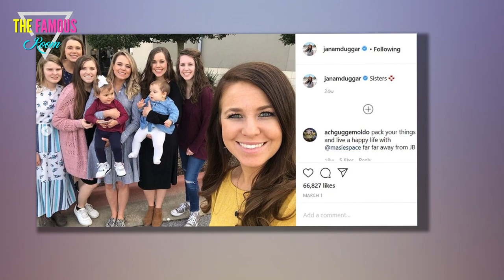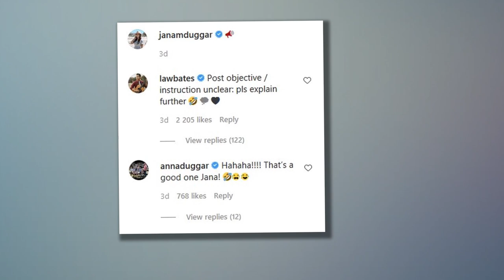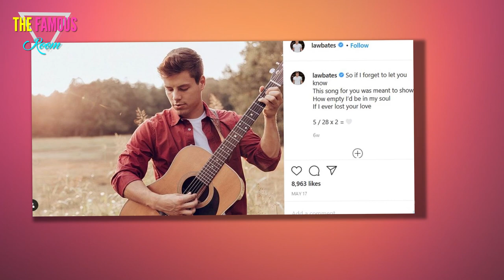Lawson Bates Leaves Thirsty Comment on Jana Duggar's Instagram After She Jokes About Being Single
It seems like Lawson Bates might have his eye on Jana Duggar. After the Counting On star joked about her perennially single status, the Bringing Up Bates cast member was quick to chime in with a thirsty comment that had her followers wondering if a romance could be brewing between the two.

Jana Duggar shares ‘Please form a single line’ photo
In the August 12 post, a smiling Jana poses under a sign that reads, “Please form a single line.” Her caption is the megaphone emoji.

At 30, Jana is the oldest unmarried Duggar child. While many of her siblings have married and had kids, she still lives at home with her parents and the younger Duggars. While being single at 30 might not be that unusual in this day and age, it’s a bit odd in the environment the Duggars were raised in, where women often marry in their early 20s and have multiple kids before age 30.
Lawson, 28, was quick to comment on Jana’s post. That’s not totally surprising. The Bates and Duggar families are old friends, and Lawson has popped up on Jana’s Instagram before. Still, his most recent comment definitely caught the attention of a number of Jana’s followers.

“Post objective / instruction unclear: pls explain further,” Bates wrote, adding a rolling on the floor laughing emoji.

Jana didn’t appear to acknowledge Lawson’s comment. But her fans were quick to notice his flirty move, with many sharing their thoughts on whether the two would make a good couple.

Some people really want Lawson and Jana to get together
After reading Lawson’s comment, a number of people were begging him to make a move and start courting Jana.

“We the people would like this pair up!” one wrote.

“100% y’all should be a pair,” another commented.

This isn’t the first time fans have speculated about a possible romance between the two reality TV personalities from big families. Last August, some people got excited when the singer-songwriter commented on one of Jana’s posts.

“I really think you and Lawson are made for each other. Both so sweet, gorgeous hearts of gold with amazing musical talent,” read one fan’s comment at the time.
jana duggar girlfriend
Jana says she wishes she were married
So far, there are no serious signs of a relationship between Jana and Lawson. Recently, she spoke with Us Weekly about how much she would like to be in a relationship. But she added that she is focusing on enjoying her time as a single woman.

“Yes, I long to be married and one day I think that will come, but I think … I’m just also just trying to stay busy with whatever comes along my path,” she said.

She went on to say that she tries not to put too much pressure on herself to find the right guy.

“I think if I sit there and I’m like, ‘Oh no, I’m not married’ and just [get] all worried about it, it makes things way worse,” she said. jana duggar courting